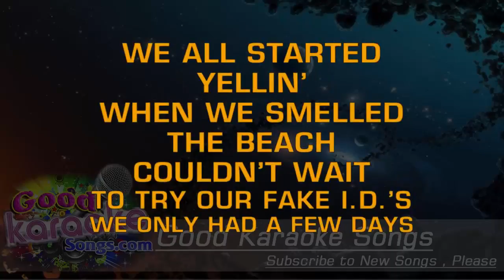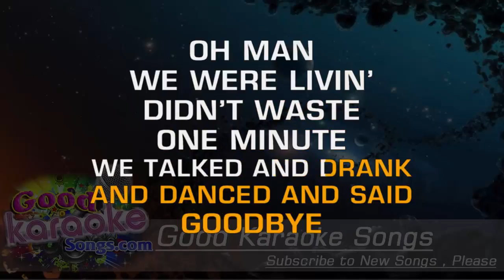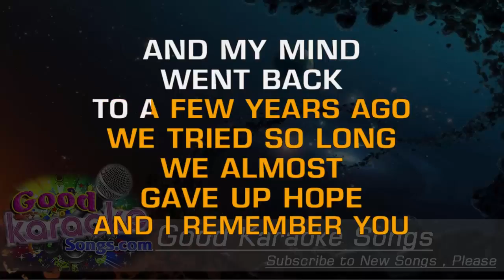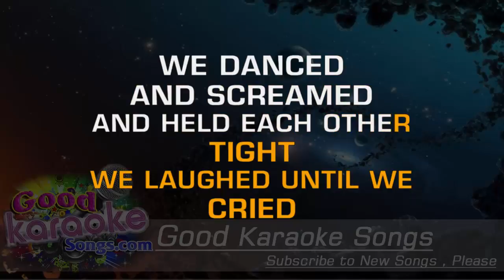Laughed Until We Cried - Jason Aldean (Lyrics Karaoke) [ goodkaraokesongs.com ]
Laughed Until We Cried -  Jason Aldean (Lyrics Karaoke)

Going through my closet the other day
Found an old yearbook, flipped right to the page
Of that senior trip down there on that Panama strip
We all started yelling when we smelled the beach
Just couldn't wait to try our fake ids
We only had a few days, and a whole lot of memories to make
Oh man we were livin, didn't waste one minute
We talked and drank and danced and said goodbye
We laughed until we cried

This past year my family
Was sittin cross-legged 'round the Christmas tree
Listenin to granddad, we all knew it would probably be his last
He was crackin jokes and we were takin turns
Tellin stories bout fishing or lessons learned
Out on the porch with him we all felt like kids again

Oh man we were livin, sittin' there reminiscin'
Yeah, we sang and talked and traveled back in time

It's like the best days under the sun
Every emotion rolled into one
A little of this, A little of that
Kinda happy, Kinda sad

Just the other night the baby was cryin
So I got out of bed rocked her awhile and I held her tight
And I told her it would be all right
My mind went back to a few years ago
We tried so long, we almost gave up hope
And I remember you comin' in and tellin me the news
Oh man we were livin, goin crazy in the kitchen
We danced and screamed and held each other tight
(although, the cd cover says Oh man were livin I'll never forget it,
We danced and kissed and thanked the Lord that night)